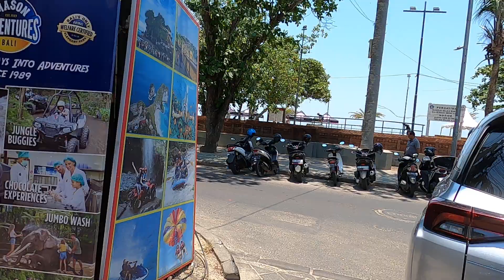Legian Kuta Bali The Best Place for Holiday